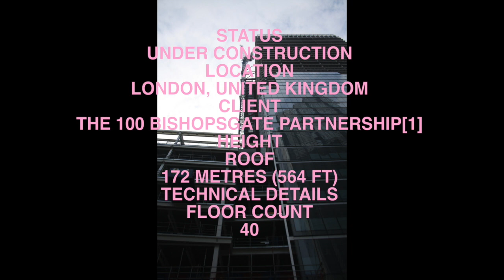100 Bishopsgate City of London 172m 40 fl Update March 2018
Floors: 40
Roof: 564′ 0″
Floor area: 18 acres
Status: Under construction
Location: London, United Kingdom
Client: The 100 Bishopsgate Partnership
Architecture firms: Woods Bagot, Allies and Morrison